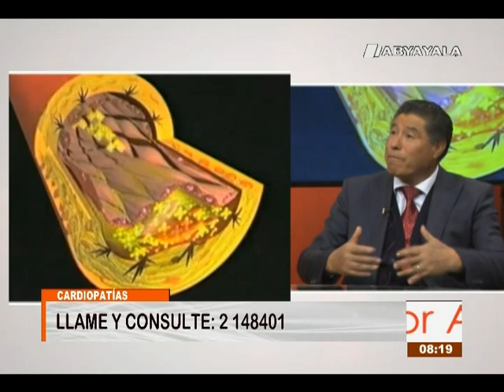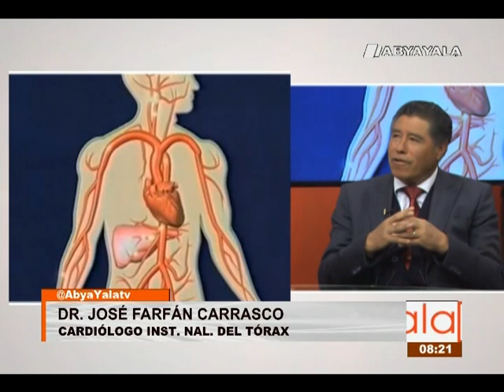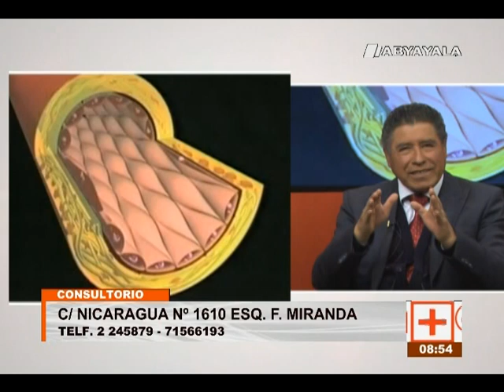Enfermedades del corazón- 18 jul 2017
(Abya Yala Digital).- En el programa de este martes nos referimos a las cardiopatías con el Dr. José Farfán de especialidad cardiólogo, quien nos dice que existen muchos tipos de enfermedades cardíacas, pero la causa más común es el estrechamiento o bloqueo de las arterias coronarias, los vasos sanguíneos que suministran sangre al propio corazón.  En sentido amplio, el término cardiopatía puede englobar a cualquier padecimiento del corazón o del resto del sistema cardiovascular.